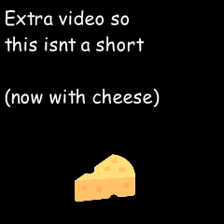a transition or same voice actor video